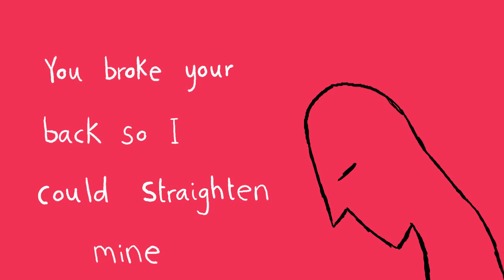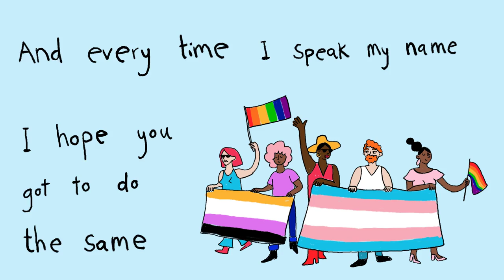Sammy Copley - Marsha (Lyric Video)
Written and recorded by Sammy Copley in honour of Marsha P. Johnson. Consider donating to the MPJ Institute